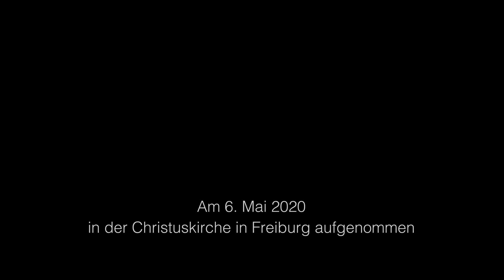Variation Nr. 1- J.S. Bach: Goldberg Variationen für Streichtrio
Violine: Lisa Immer
Viola: Sebastian Wohlfarth
Violoncello: Gesine Queyras

Goldberg-Variationen
BWV 988
"Variation Nr. 1"
Transkription: Dmitry Sitkovetsky